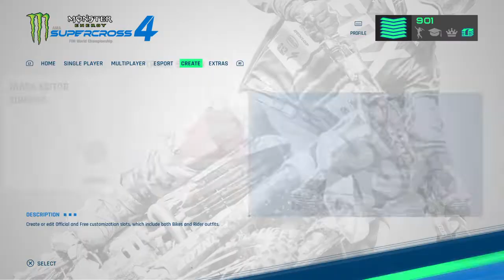Antonio Cairoli in Supercross 4!!!